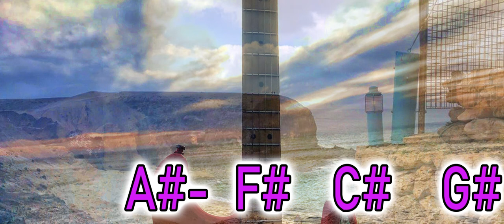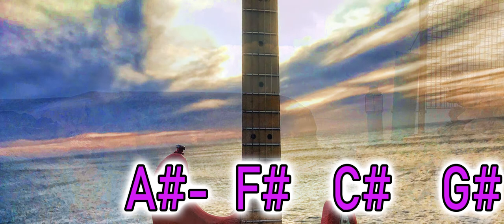Acoustic Ambient Pop Backing Track in C# (4 chords)